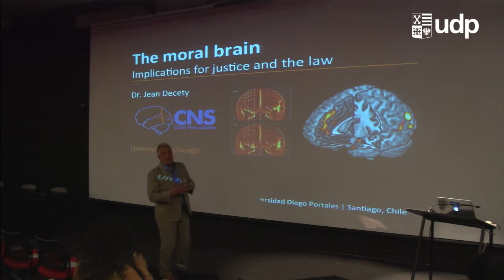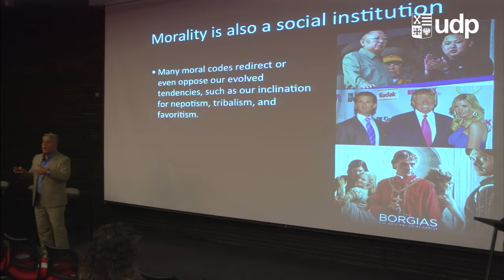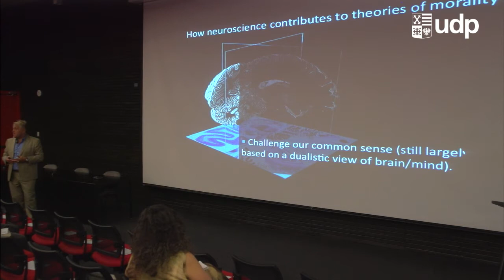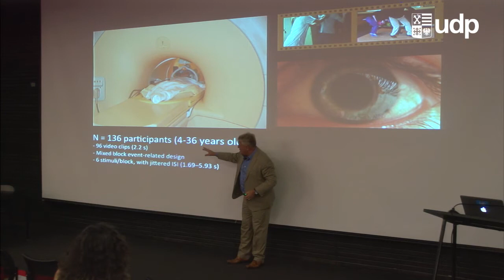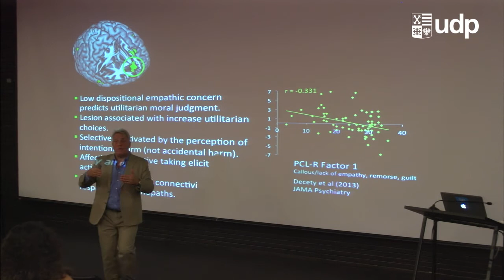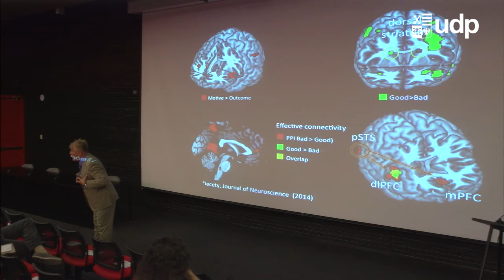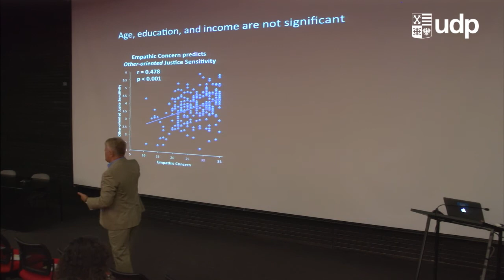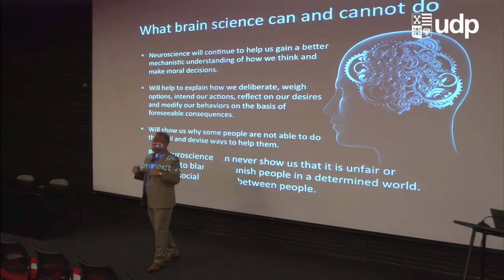Simposio Internacional "El Cerebro Social" Parte 2 - (audio traducción)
El simposio fue organizado por CONICYT (Fondecyt Nº 1130920 / Fondecyt N° 1140114). Núcleo UDP-Fundación INECO para las Neurociencias (NUFIN), el Doctorado de Psicología, Facutad de Psicología UDP y el Magister Neurociencias Social, de la Facultad de Psicología UDP, y estuvo enfocado en los estudios del cerebro desde la perspectiva social y específicamente sus efectos en la población vulnerable.Contó con la participación de cuatro investigadores internacionales de gran trayectoria en el ámbito de las Neurociencias Social: Jean Decety, PhD de la Universidad de Chicago, USA, Srivas Chennu, PhD, Tristan Bekinschtein, PhD de la Universidad de Cambridge, Inglaterra y Sergio Paradiso, PhD de “Una Mano per la Vita” Association of families and their doctors – Catania, Italia.